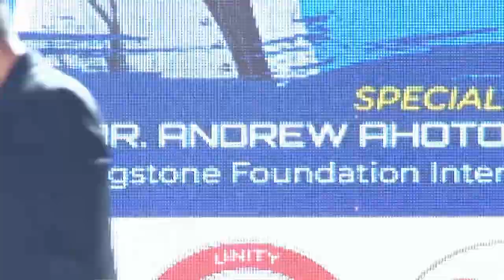Temsu Clover's performance at 14 MAN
Temsu Clover performing her song 'Midnight Disco' at 14 MAN awards ceremony